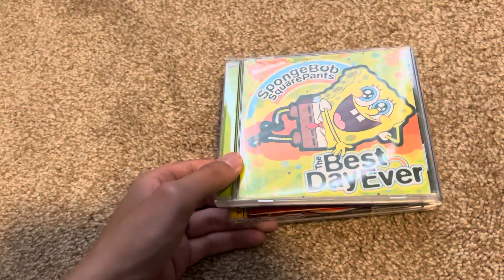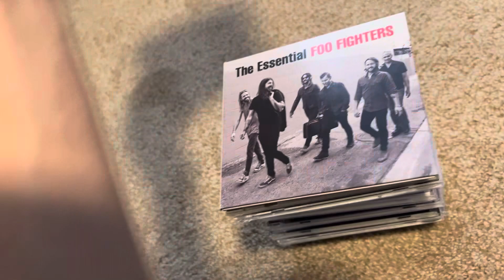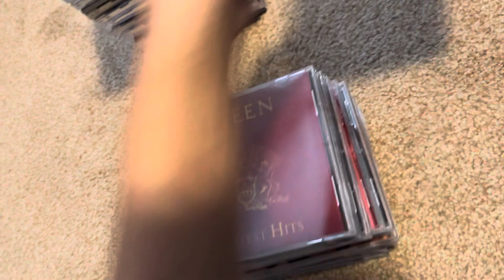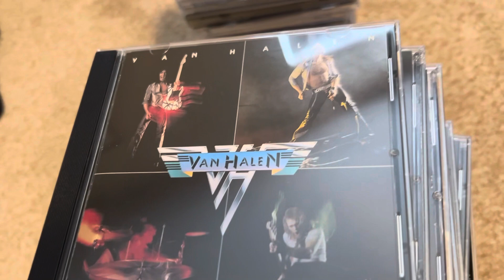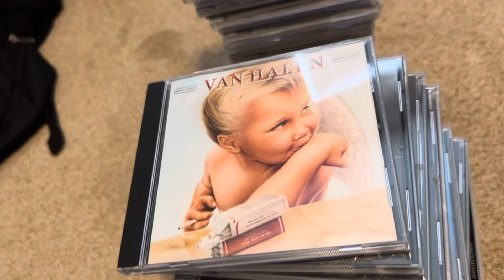My CD Collection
Well, here it is: what I consider to by the holy grail of the collections I have and my favorite. This collection I will definitely still try to increase as long as I am able to. Hope you guys enjoy!